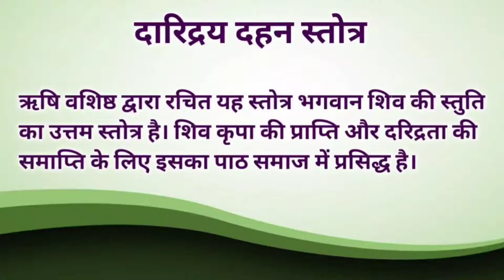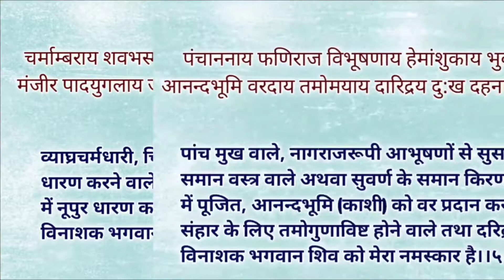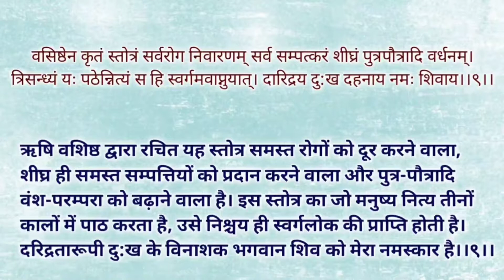दारिद्रय दहन स्तोत्र | Daridrya Dehan Stotram in hindi with sanskrit lyricsl Lyrics In Description 👇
दारिद्रदहन स्तोत्र भगवान शिव को प्रसन्न कर धन-वैभव की प्राप्ति के लिए बहुत अच्छा माना गया है। इस स्तोत्र की रचना महर्षि वशिष्ठ द्वारा की गई है। वैसे तो इस स्तोत्र का नित्य पाठ करना शुभकारी माना गया है, लेकिन सावन में इसका पाठ करने से शिव की विशेष कृपा प्राप्त होती है।

* दारिद्रय दहन स्तोत्र : इसे पढ़ने से दूर होते हैं आर्थिक संकट
प्रतिदिन भगवान शिव का 'दारिद्रय दहन स्तोत्र' के साथ अभिषेक करने से मनुष्य को स्थिर लक्ष्मी की प्राप्ति होती है तथा दरिद्रता से मुक्ति मिलती है।

दरिद्रता एक अभिशाप है। शास्त्र कहता है-

'बभक्षित: किं न करोति पापम्‌।
क्षीणा: नरा: निष्करूणा भवन्ति।।'

- अर्थात भूखा व्यक्ति कौन-सा पाप नहीं करता। हमारे शास्त्रों में ऐसे अनेक अनुष्ठानों एवं स्तोत्र का उल्लेख है जिनसे दरिद्रता से मुक्ति मिलती है। प्रतिदिन भगवान शिव का 'दारिद्रय दहन स्तोत्र' के साथ अभिषेक करने से मनुष्य को स्थिर लक्ष्मी की प्राप्ति होती है।

*दारिद्रय दहन स्तोत्र  ( Daridrya Dehan Stotram ) Lyrics*  :-

विश्वेश्वराय नरकार्णवतारणाय कर्णामृताय
शशिशेखराय धारणाय कर्पूरकांति धवलाय जटाधराय
दारिद्रय दु:ख दहनाय नम: शिवाय...।1।

गौरी प्रियाय रजनीश कलाधराय कालान्तकाय
भुजंगाधिप कंकणाय गंगाधराय गजराज विमर्दनाय
दारिद्रय दु:ख दहनाय नम: शिवाय...।2।

भक्ति प्रियाय भवरोग भयापहाय
उग्राय दुर्गमभवसागर तारणाय
ज्योतिर्मयाय गुणनाम सुनृत्यकाय
दारिद्रय दु:ख दहनाय नम: शिवाय...।3।
चर्माम्बराय शवभस्म विलेपनाय
भालेक्षणाय मणिकुंडल मण्डिताय
मंजीर पादयुगलाय जटाधराय
दारिद्रय दु:ख दहनाय नम: शिवाय. ।4।

पंचाननाय फणिराज विभूषणाय
हेमांशुकाय भुवनत्रय मण्डिताय
अनन्त भूमि वरदाय तमोमयाय
दारिद्रय दु:ख दहनाय नम: शिवाय...।5।
भानुप्रियाय भवसागर तारणाय
कालान्तकाय कमलासन पूजिताय
नेत्रत्रयाय शुभलक्षण लक्षिताय
दारिद्रय दु:ख दहनाय नम: शिवाय...।6।

रामप्रियाय रघुनाथ वर प्रदाय
नागप्रियाय नरकार्णवतारणाय
पुण्येषु पुण्यभरिताय सुरार्चिताय
दारिद्रय दु:ख दहनाय नम: शिवाय...।7।
मुक्तेश्वराय फलदाय गणेश्वराय
गति प्रियाय वृषभेश्वर वाहनाय
मातंग चर्मवसनाय महेश्वराय
दारिद्रय दु:ख दहनाय नम: शिवाय...।8।

PLEASE WATCH OUR POPUAR VIDEOS ALSO :-

हमने आप के लिये WHATSAPP GROUP बनाया है ताकी आप्को हमारी विदिओ आप तक आसानी से पुहुच जाये और आप खोल सके तो हमे आसा है कि आप हमारे इस ग्रोउप को जोइन करेगे l लिक पर किलअ करे या अपना नमबर निचे लिख दे और लिखे जोइन हम उस नमबर को ADD कर देगे l